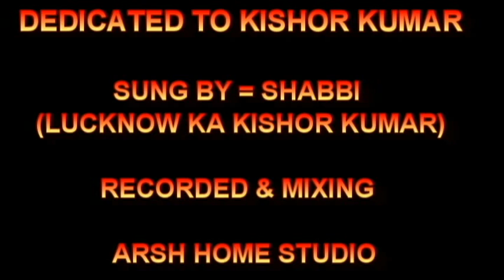CHUKAR MERE MAAN KO BY SHABBI MIX BY ARSH